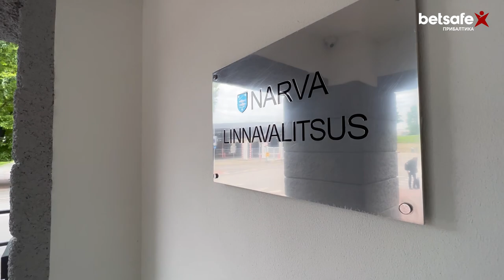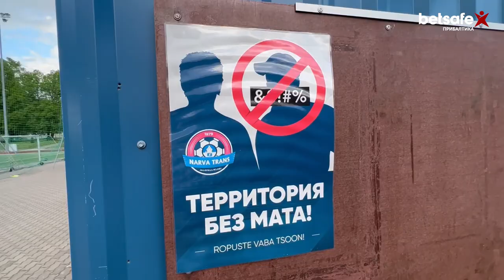Привет, футбол Нарва | Воско-тайм+ #3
Владимир Воскобойников отправился в Нарву, чтобы узнать о проблемах клуба “Нарва-Транс”, которые во многом отражают целую ситуацию в Эстонии. Смотри с нами!

0:00 – Интро
0:39 – Поездка в Нарву
3:20 – Стадион “Нарва-транс”
5:27 – Лучший бомбардир эстонского чемпионата о том, как поднять интерес к футболу в Нарве?
6:50 – “Чемпионат Эстонии – это 10 команд, 8 которых из Таллина” – Главный тренер “Нарва-транс”
10:28 – Игрок Ири о проблемах “Нарва-транс”
12:50 – Развернуто о ситуации с клубом
18:40 – Игроки о нарвском поле
19:40 – День игры
24:45 – Заключение